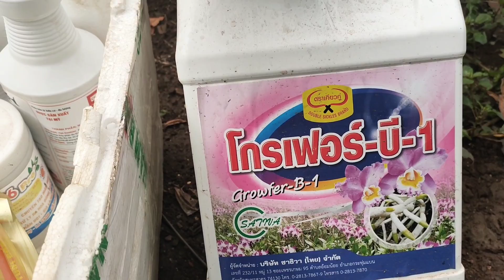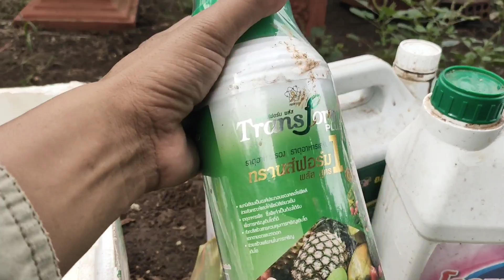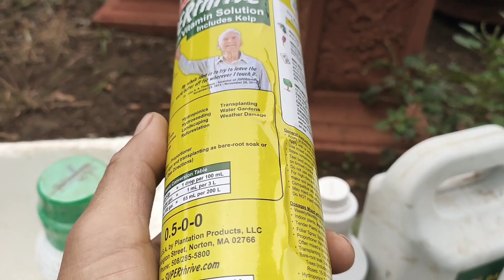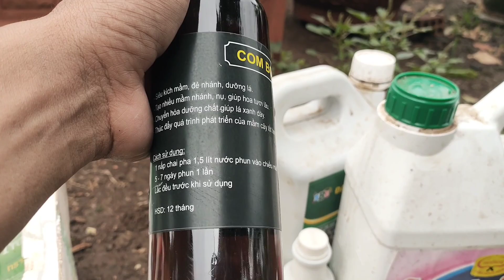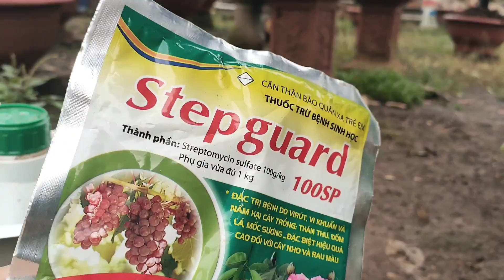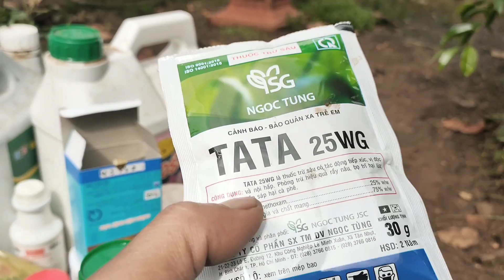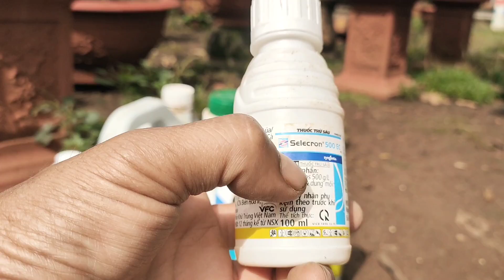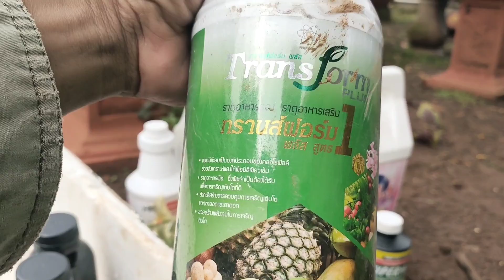Tổng hợp Các loại phân thuốc dùng cho mai cả năm 2023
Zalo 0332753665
Comno 2 siêu kích rễ ,chuyen dụng cho mai vàng ,mai rừng ,
200ml pha 200-300lit nước giá 300k
 chuyên trao đổi học hỏi kinh nghiệm về trồng mai
Cảm ơn mọi người ủng hộ
Đăng ký để nhận những video hay nhất về cách chăm sóc mai vàng

Nhận phục hồi mai suy yếu
Nhận chăm sóc mai
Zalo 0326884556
Cách chăm sóc mai tốt nhất
Chăm sóc mai vàng
Phục hồi mai suy yếu
Khắc phục mai suy